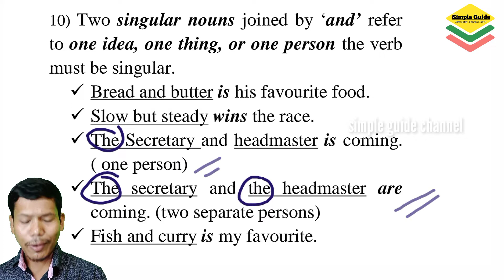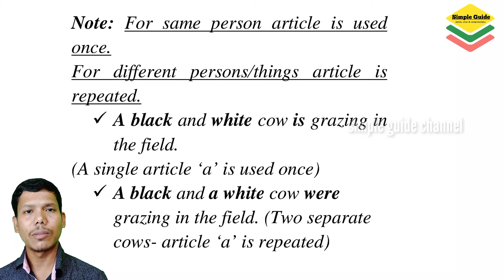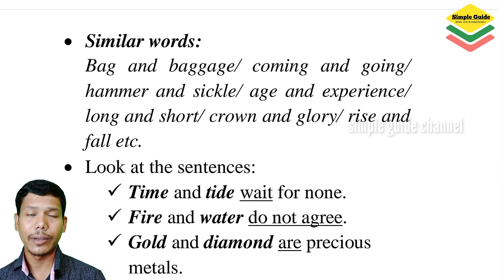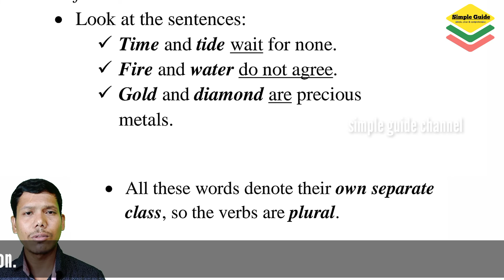Syntax in Bengali | Rules of Syntax | Subject Verb Agreement | Syntax Examples Part 04| Simple Guide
This is my 4th video on syntax in English grammar. In the video I discussed important rules of syntax in bengali. The rules of subject verb agreement are discussed with simple examples. The video is very helpful for the students and for those preparing for different competitive examinations. Watch it completely and learn what is syntax and why syntax is very important to learn correct English.

topics covered:
use of each as subject
each and every in a sentence
each and every with subject
syntax in bengali
two subjects with one idea